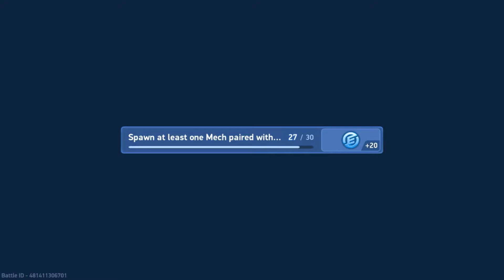Mech Arena SIG mix team v mix Asian server￼